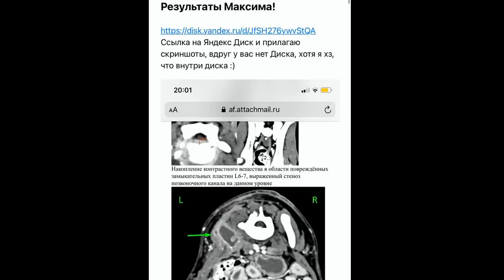Щенок Максим будет жить но впереди две операции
Спасение онлайн rescue online
Здравствуйте, дорогие наши друзья!
Мы выдохнули на МГНОВЕНИЕ:САРКОМЫ НЕТ!!!🙏🙏🙏
Страшный диагноз не подтвердился!!!
Но нужна серьезная и дорогостоящая операция!
Двухэтапная операция включает:
- удаление очага новообразования+гистология
- по выявленной травме позвоночного столба удалить
множественные осколки+снятие компрессии.
Поможем Максимке жить полноценной жизнью!

Друзья, СЕЙЧАС  от нас с вами зависит жизнь
этого беззащитного молящего о помощи существа!

Ваша  реальная помощь Сейчас поможет Максимке выжить!

Наши реквизиты для оказания помощи животным:🙏🙏🙏
Карты Сбербанка
Visa: 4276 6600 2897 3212
Visa: 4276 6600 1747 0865
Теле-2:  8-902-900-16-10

Мы проверили новую систему, деньги доходят отлично и без проблем:
1.Регистрация несложная, нужны телефон и почта. Полученный на телефон код ввести в нужное поле.
2.Чтобы  Правильно завершить Регистрацию, дождитесь прихода подтверждающего письма на  ВАШУ почту И ПРОЙДИТЕ по ссылке.
3. После подтверждения на почте - первый  денежный перевод
Данные получателя: MARIYA SEMYASHKINA
карты Сбербанка

АВТОПЛАТЁЖ!!!

Подключить услугу «Автоплатеж» можно несколькими способами:

1. Через сайт Сбербанка.
2. Через банкомат.
3. В отделении банка.
4. Через «Мобильный банк»